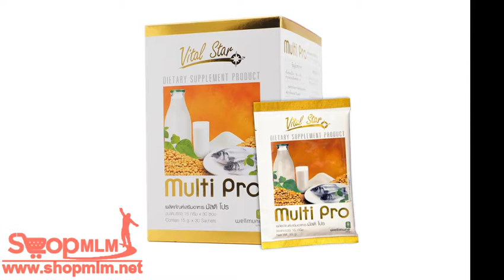Vital Star Multi Pro 450 g12